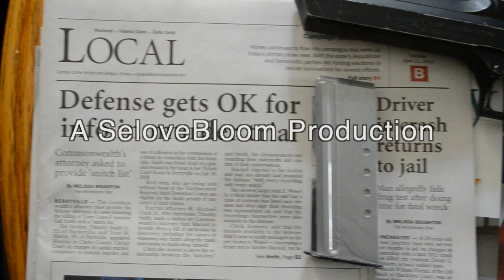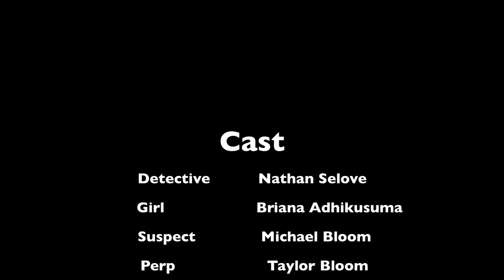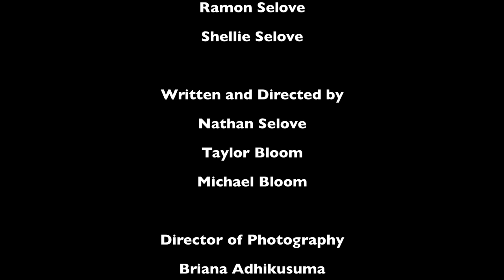Domestic Disturbance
As a police detective investigates a strange house, his world begins to be torn apart by a terrible secret.